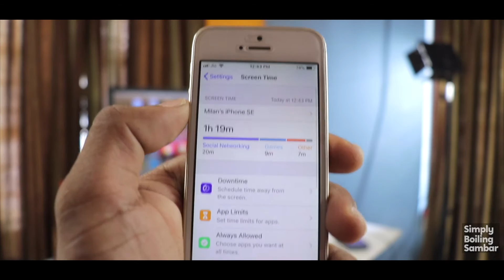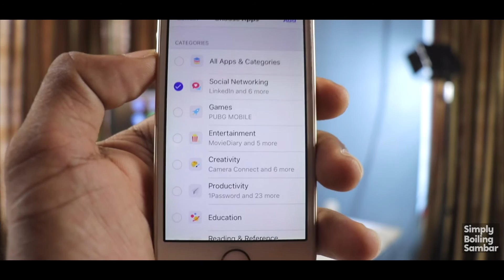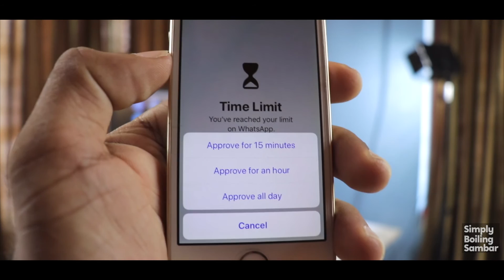iPhone PASSCODE LOCK All Apps in iOS 12 Malayalam 🔥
Hi Friends innu video ill nammal kanunathu egane iPhone ella Apps um Passcode Lock cheyan sadikum ennanu .

About : Simply Boiling Sambar

Simply Boiling Sambar is a ‘new media’ company focusing delivering content to Malayalis through digital platforms. Over the last few years the team behind Simply Boiling Sambar had realized that they themselves have been consuming all their media through digital platforms and never resorted to traditional platforms such as cable or print. Understanding this growing trend and being disappointed with the lack of original Malayalam content online, Simply Boiling Sambar was formed. In addition to movie reviews, we will soon be launching various other original shows through our platforms.

to learn about where we are headed and get your hands on some very cool SBS merchandise and win prizes.